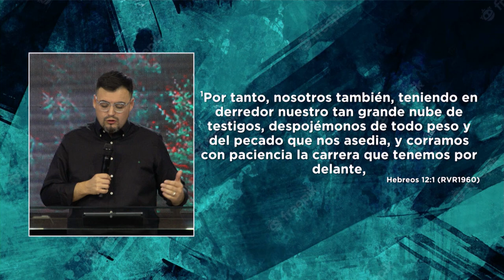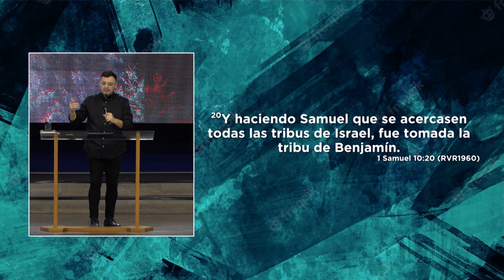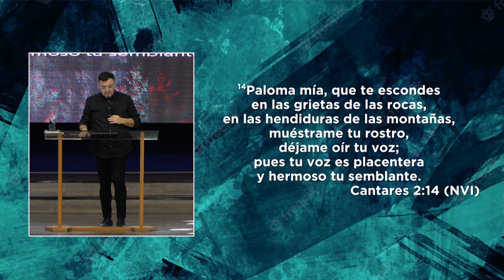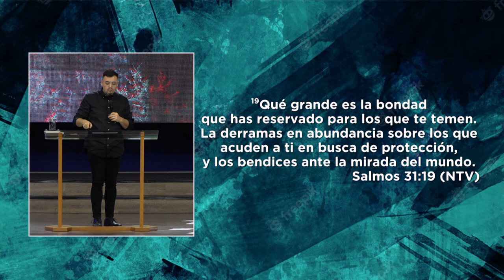Deja de Esconderte | Pastor Israel Chaparro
Deja de esconderte de tu propósito, quita las excusas del pasado ¡Dios te quiere usar!